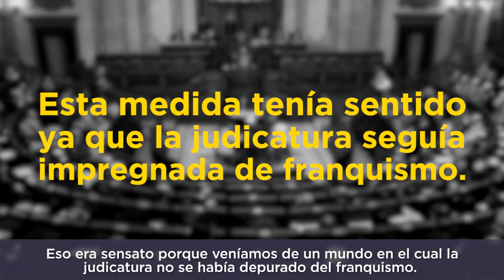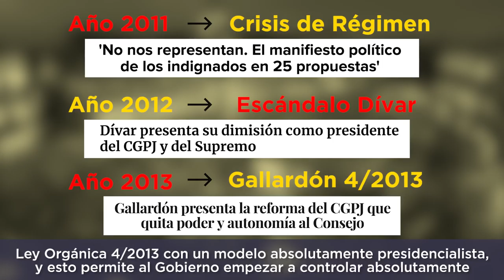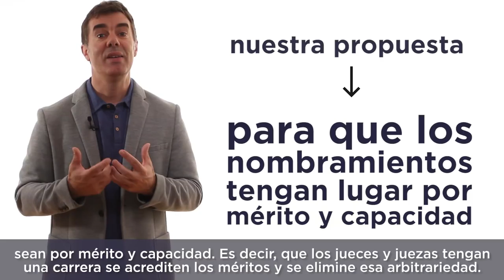Derogar la Ley 4/2013 de Gallardón del CGPJ. Eduardo Santos.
En este vídeo, nuestro diputado Eduardo Santos habla de nuestra propuesta para derogar esta ley que sin duda ha restado independencia al Consejo General del Poder Judicial tal y como se ha destacado desde Europa.